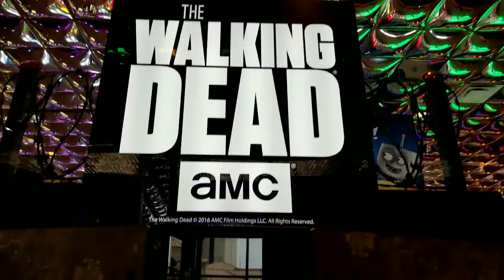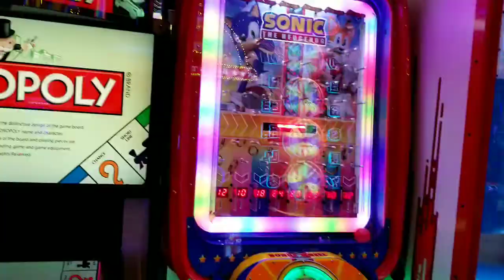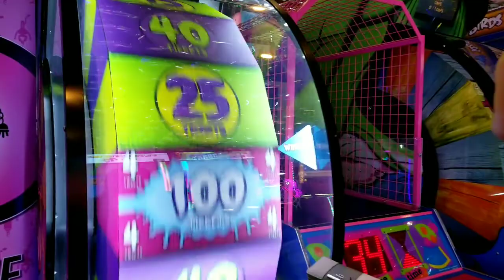The best arcade experience. Reno Nevada. Game lab. Peppermill casino.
Anything helps. Thanks.